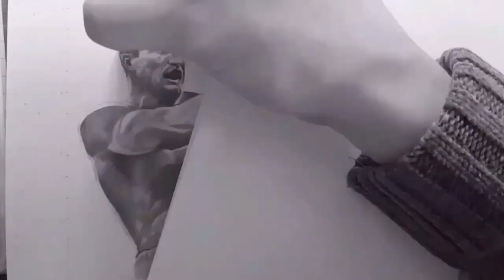Anthony Joshua fighting klitschko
A fight that stoped time as the world froze to watch this extraordinary boxing match. A drawing to showcase the fantastic win of Anthony Joshua. Giving thanks to Avicii for the use of his music.